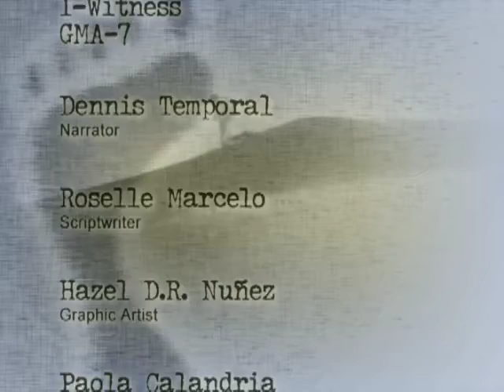A Walk in the Desert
A video documentary on international volunteers in Namibia, their lives and sacrifices and the fulfilment of their volunteer work.

This documentary was produced for the VSO Bahaginan.